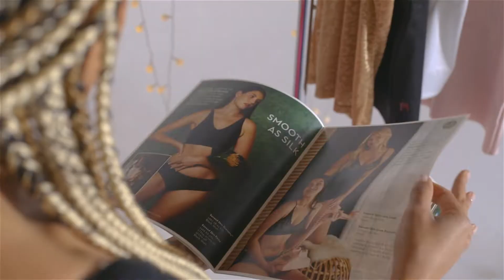RR Brand Video Final